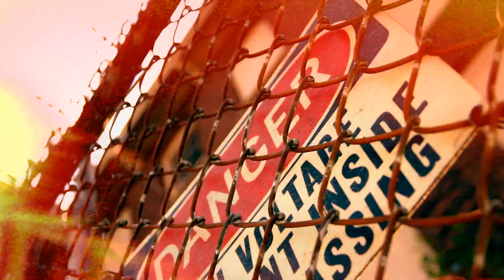BoCo - Rage (Official Music Video)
Artist - BoCo  @BoCo__
Song - Rage (Riot Remix)
Mixtape - D.R.E.A.M

John Greene of GREENE FILMS ( @GREENEFILMS )

Follow the team: @Ragegang

or contact @HollywoodDalton/@Swisher_Segs213